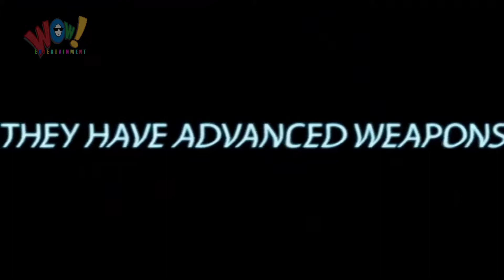BEST TOP 10 OFFLINE FPS GAMES ANDROID NOT AVAILABLE IN PLAYSTORE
Game List :

1.RAMBO Android Gameplay & Download APK

2. Modern Combat 2 Black Pegasus HD

3. Tom Clancy's Rainbow Six Shadow Vanguard

4. Edge of Tomorrow Game

5. Deus Ex: The Fall

6. NOVA 3 Near Orbit Vanguard Alliance

7. Adalet Namluda: Afrin

8. Call Of Duty Mobile Zombies

9. N.O.V.A. 2 Near Orbit Vanguard Alliance

10. Modern Combat 3 Fallen Nation

WoW ENTERTAINMENT
Enjoy every entertaining video

Thanks ;)